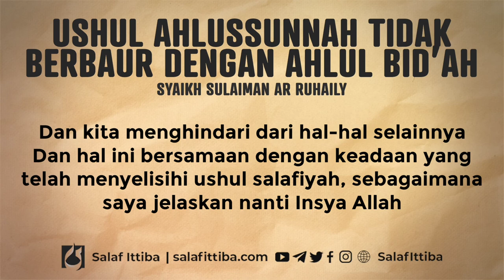Ushul Ahlus Sunnah Tidak Berbaur Dengan Ahlul Bid'ah - Syaikh Sulaiman Ar Ruhaily